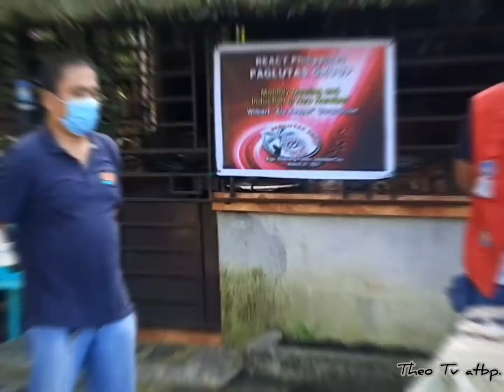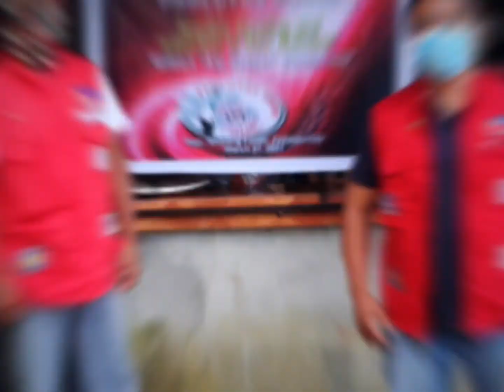React Paglutas Monthly Meeting & Induction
Induction of new members